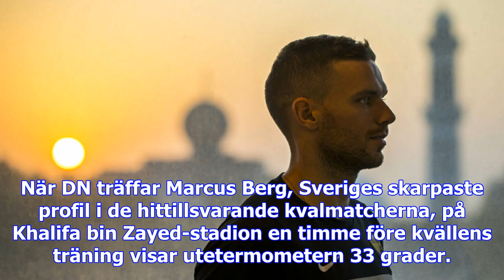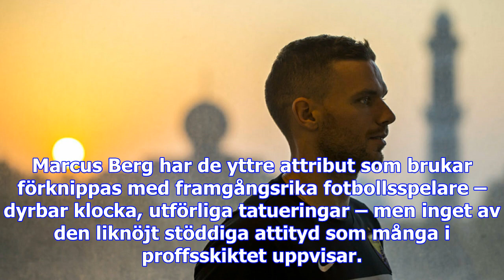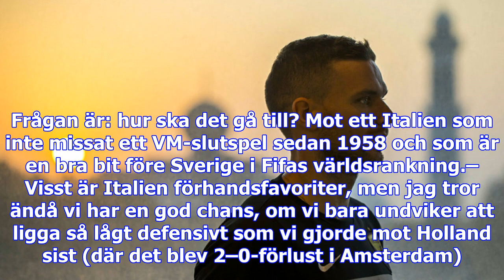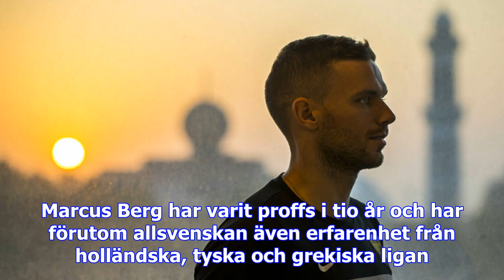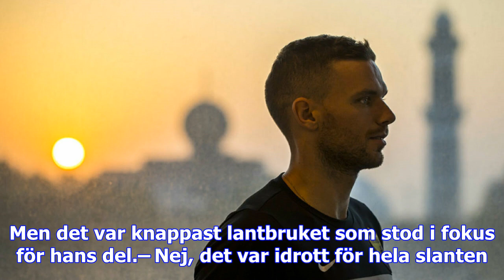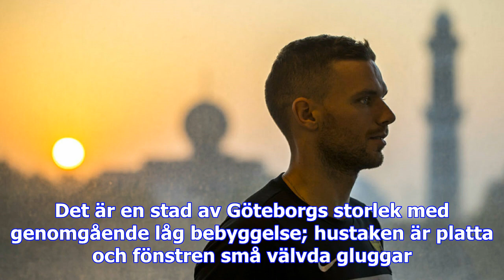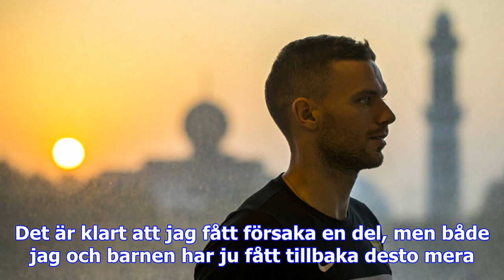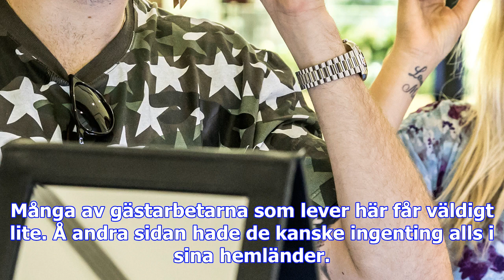Marcus berg i abu dhabi: ”dyra bilar intresserar mig inte – jag spelar för min framtid”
Enligt väderprognosen kommer fotbollsherrarnas playoff i VM-kvalet mot Italien på Friends Arena på f...